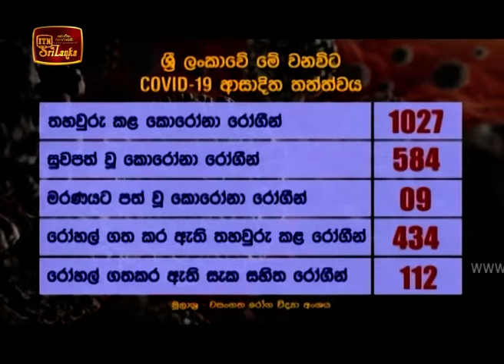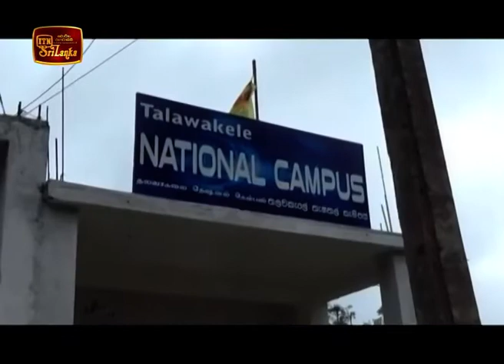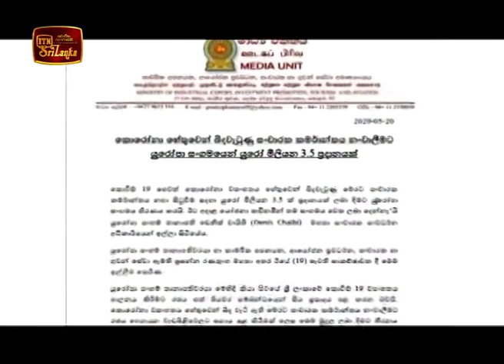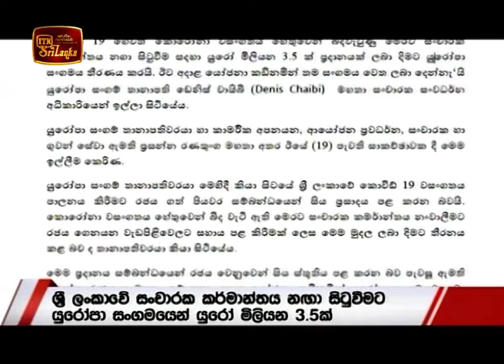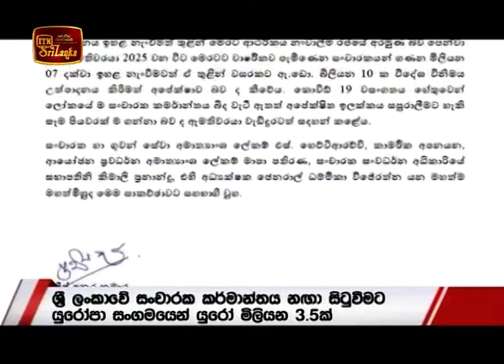ITN News 2020-05-20 | 09.30 PM